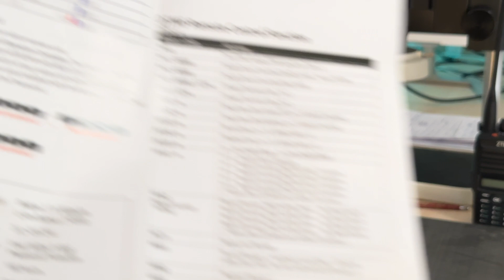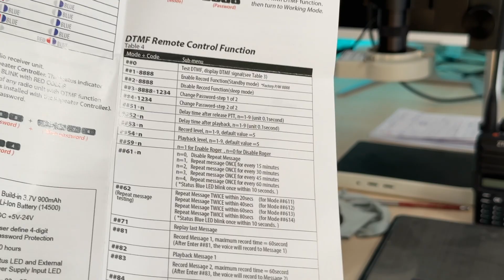Эксперимент. Будет ли аналоговый одночастотный репитер (попугай) передавать DMR?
Проводим эксперимент по передаче DMR сигнала через одночастотный аналоговый репитер Surecom SR-112.

- Аналоговая радиостанция SenHaix 8600
- Одночастотный репитер Surecom SR-112
- Радиостанция Radtel RT-470 для передачи DTMF посылок